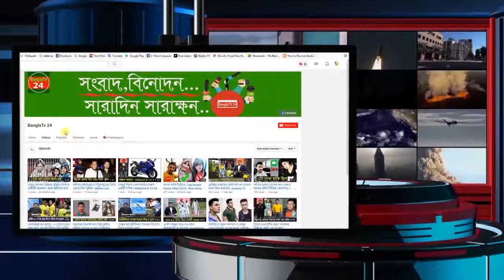চরম হািসর ভিডিও ২০১৮(1), bangla funny prank, bangla funny, bangla funny video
meriya
mona, laizza
himesh songs
himesh reshammiya hit songs
Teriyan Meriyan